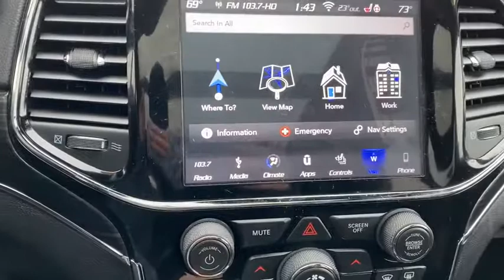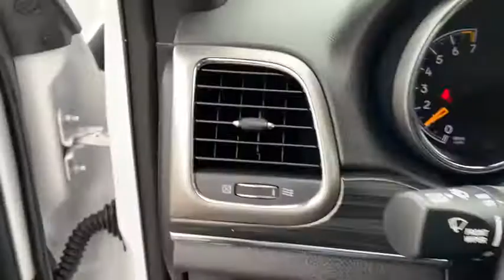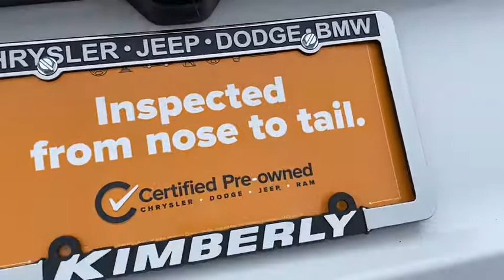2019 Jeep Grand Cherokee Davenport, Moline, Rock Island, Muscatine, IA X5321A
Bright White Clearcoat Used 2019 Jeep Grand Cherokee available in Davenport, Iowa at Kimberly Car City. Servicing the Moline, Rock Island, Muscatine, IA area.
2019 Jeep Grand Cherokee Limited - Stock#: X5321A - VIN#: 1C4RJFBG3KC734814